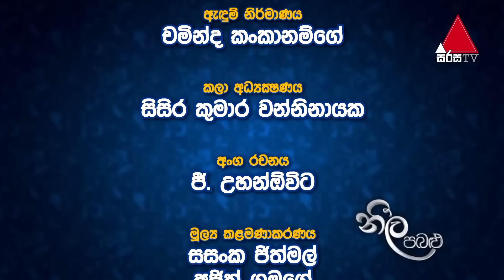Neela Pabalu (නීල පබළු) | Episode 1237 | 03rd April 2023 | Sirasa TV